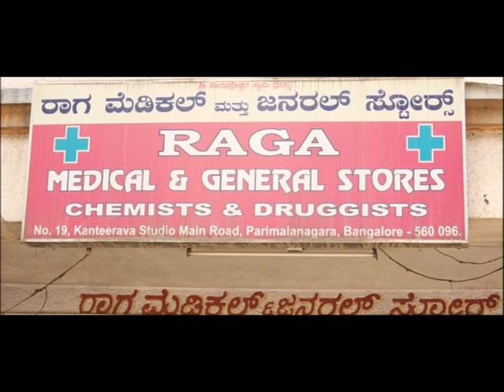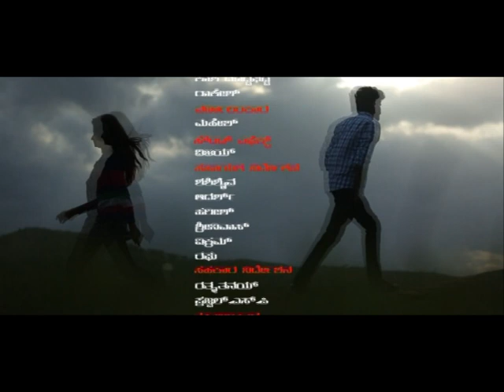Award winning Kannada Short movie -Yelli jarito manasu